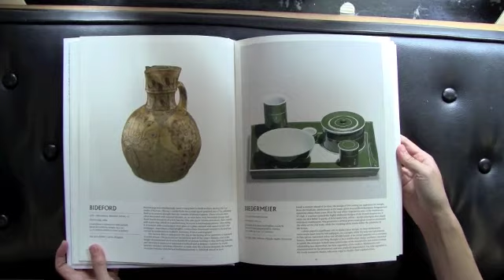Readings demo: The Pot Book by Edmund de Waal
The Pot Book is the first publication to document the extraordinary range and variety of ceramic vessels of all periods, in a comprehensive and accessible A to Z format.